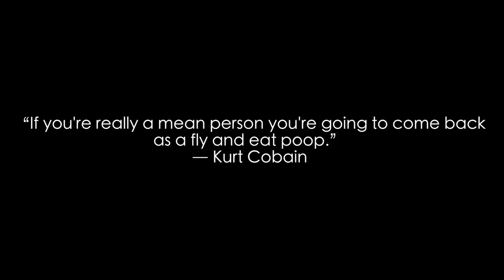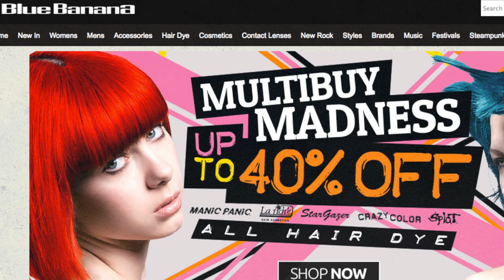Chatty Blue Banana Haul Interrupted By Ghost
*Open me!*

The Stone Roses T-shirt (Yay, I now match Alex Turner!)

Pink Bobble Hat (I accidentally edited out the footage of this, I don't even know how I managed that epic fail but you'll see me wearing it in one of my next videos!)

Jingleheartart x